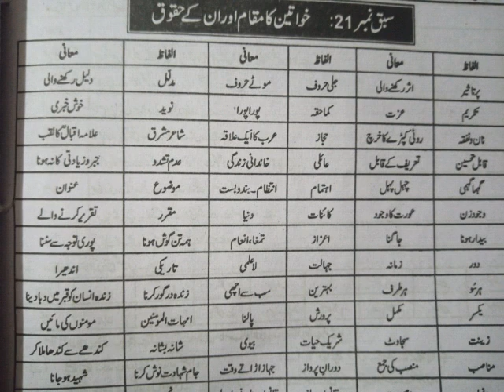Alfaz Mani in urdu Sabaq No 21 Khwateen ka Muqam aor un k Haqooq k Alfaz Mani for 8th class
Alfaz Mani in urdu Sabaq No.20 Khuda iss waqat ye chahata hey k k Alfaz Mani for 8th class

Alfaz Mani in urdu Sabaq No.19 Apna Parcham Aik k Alfaz Mani for 8th class

Alfaz Mani in urdu Sabaq No.18 Tafreeh ki Ehmiat k Alfaz Mani for 8th class

Alfaz Mani in urdu Sabaq No.17 Misaly Talib illam k Alfaz Mani for 8th class

Alfaz Mani in urdu Sabaq No.16 Milly Wahdat k Alfaz Mani for 8th class

Alfaz Mani in urdu Sabaq No.14 Adab ki Ehmiat k Alfaz Mani for 8th class

Alfaz mani in urdu to urdu meaning, urdu Learning ,

A.O.A.
All veiwers
Aaj ki video mein hum Urdu 8th class k Mushkil Alfaz k Muani parhein gey.

Q. 1. What is Mani in Urdu?

Ans. The Urdu Word Meaning in English is Mani. The other similar words are Mani. The synonyms of Mani include are Earth, Goober, Groundnut and Seed.

Q. 2. What is Alfaz Mutradif Urdu?

Ans. Urdu Word Meaning in English. The Urdu Word Meaning in English is Synonymy. The other similar words are Mutradif Alfaaz Ka Majmoa

Q. 3. What is the meaning of Mani?

Ans. Mani or Maney (Persian: مانی‎) is a common proper name in the Middle East and South Asia. In Persian, Mani (مانی) means "eternity", "thinker", and "thoughtful". ... There are also a number of unrelated names also spelled Mani, some of them hypocoristic, such as German Mani for Manfred.

Q. 4. What is the meaning of the word Urdu?

Ans. an Indo-Aryan language that has the same colloquial basis as standard Hindi, is an official language of Pakistan, and is widely used by Muslims in urban areas of India.